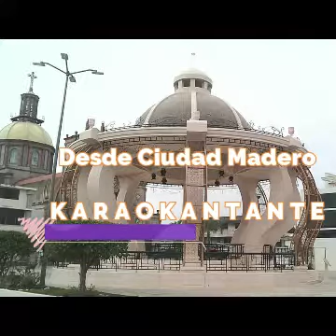Vida mía1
Cumbia